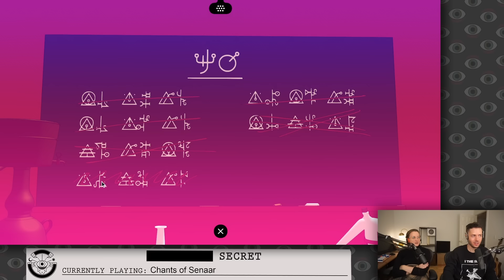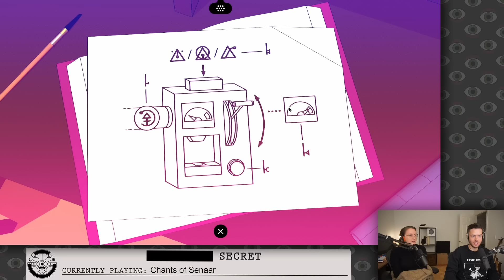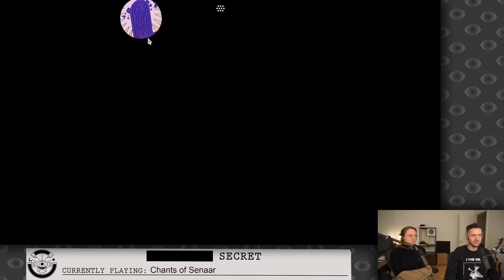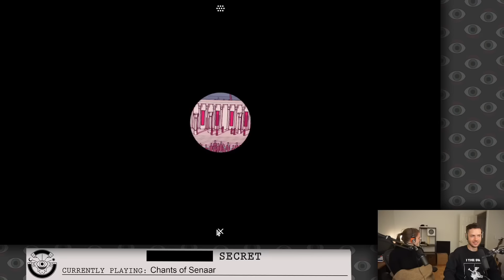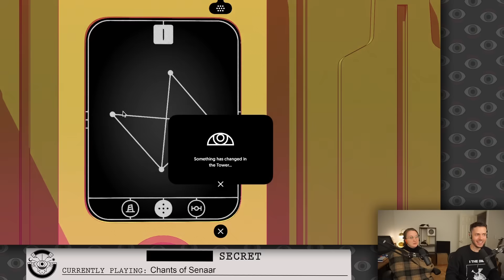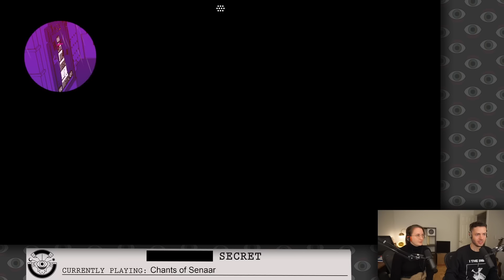Speaking the Language of the Scientists (NerdSpeak) in CHANTS OF SENNAAR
Chants of Sennaar (Part 4), originally streamed October 11th, 2023

Subtitles generated with WhisperX, edited by Khaztaroth

Timestamps:
0:00:00 Intro
0:06:19 Gaming
0:27:15 Ad break and reading subs
0:34:57 Gaming
1:27:05 Ad break
1:36:46 Gaming